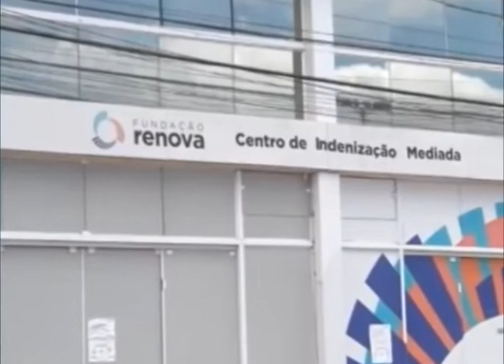Força-tarefa pede afastamento de juiz do caso da barragem de Mariana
o pedido veio após denúncias de ameaças e intimidações aos atingidos pelo rompimento da barragem durante uma reunião em janeiro deste ano.